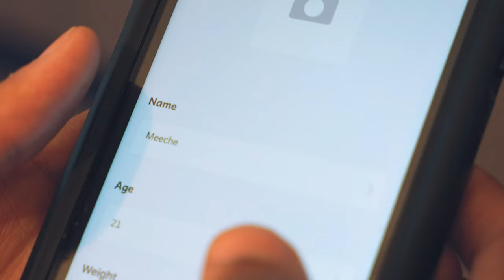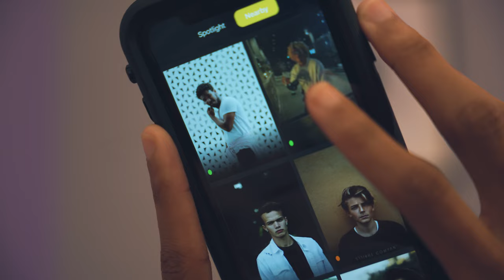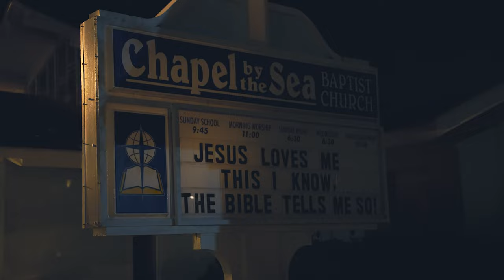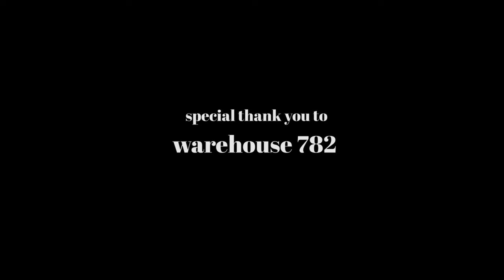bless your heart (Short Film)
Created by by Morehouse College senior, Chase Stokes, "bless your heart" is a short film that explores themes of innocence, sexuality, and community. The film serves as his capstone thesis project.

When a young African-American boy becomes curious to explore the adult world, he gets an experience that forces him to grapple with his identity, sexuality, and innocence.

Why this story?
There are a plethora of coming-of-age films, but there are so few that explore the Black queer experience. We are currently in a time when audiences say that representation in actors on screen matters. Still, I believe that it is also essential that the stories we’re telling represent the world we live in. This story explores the feeling of wanting to leave adolescence behind. There is also an underlying message that we must support and provide safe spaces for queer youth to explore who they are without worrying about societal pressures. Bless Your Heart is not just a tale of my own lived experience but a combination of stories from many queer folx who have shared their struggle to find identity and community in the world around them.